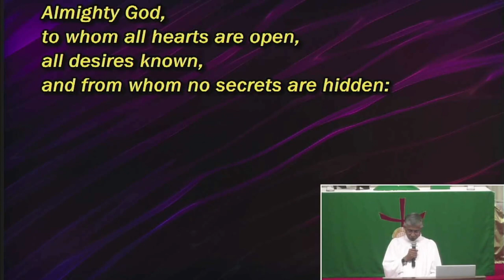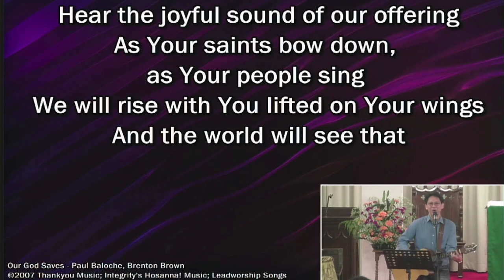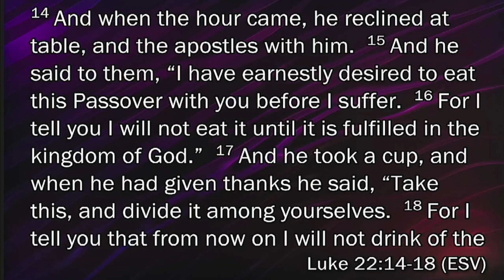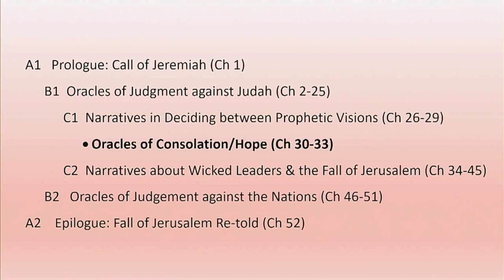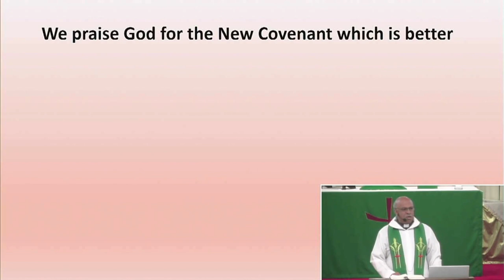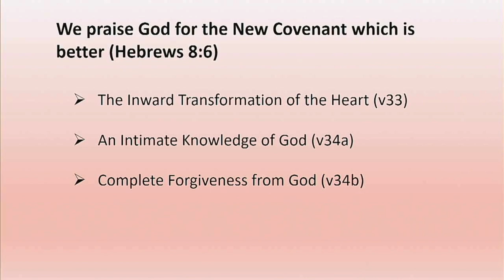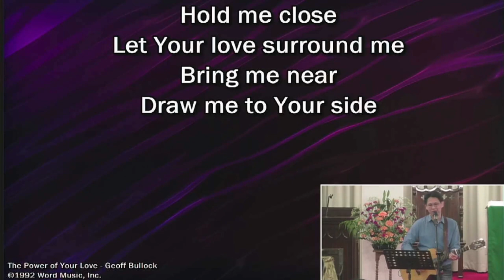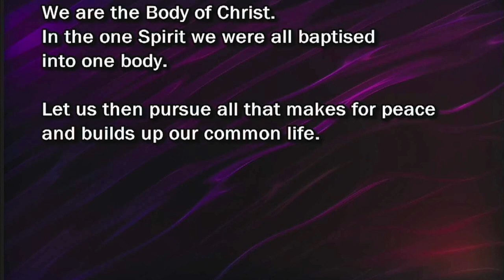Sunday Service | 15 Oct 2023 | Are You Hopeful in an Amazing God? [The God of the New Covenant]